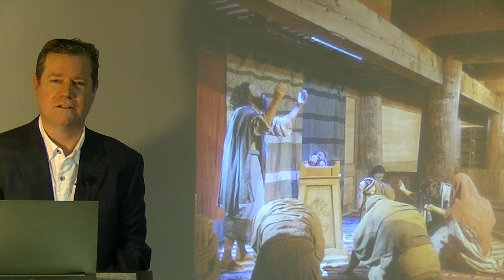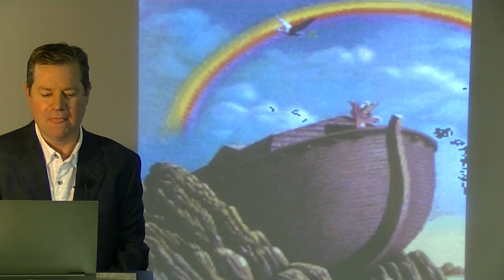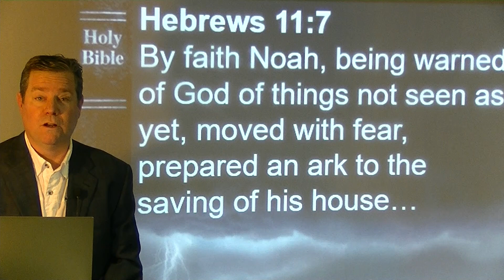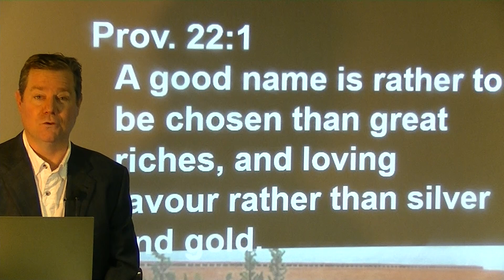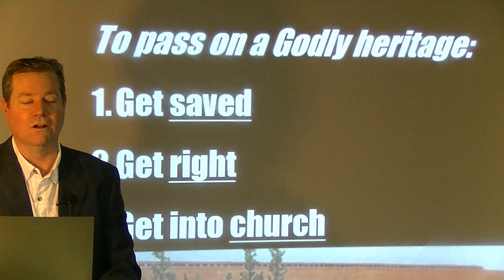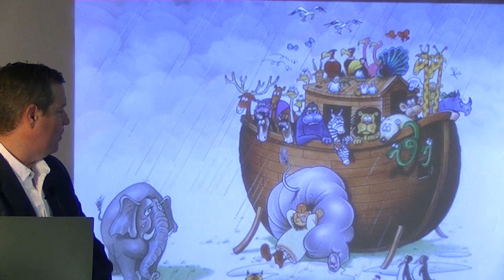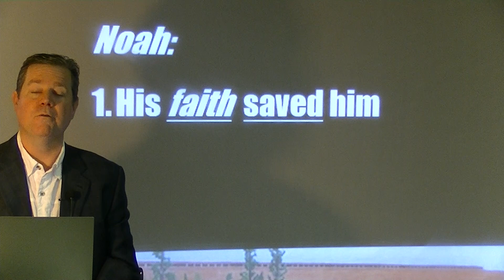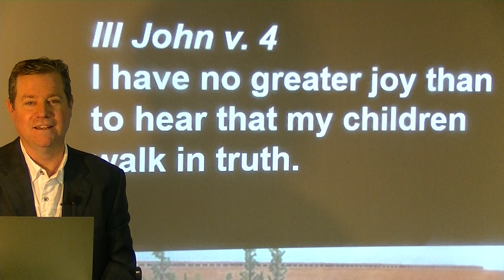Noah's Family - Origins of Social Distancing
They were in lockdown quarantine long before it was cool!